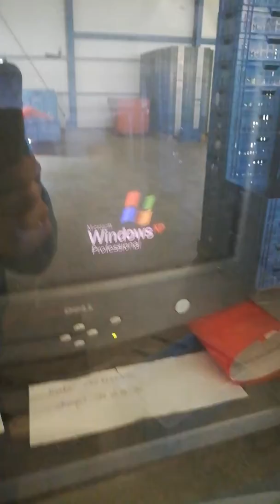Taks destacking system HOMVM